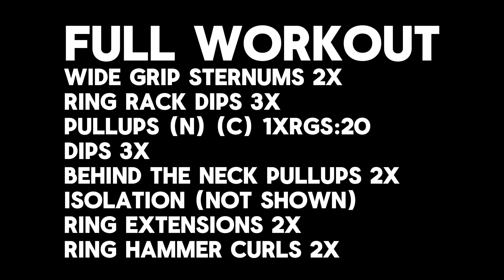NOBLE NATTIES are STILL KILLING YOUR GAINS (RANT) | Training log EP 2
After a while of leaving the series behind, the training log part 2 came out with an upperbody session. Hope you guys enjoy and feel free to tell me what you think.

CHAPTERS

00:00 INTRO + EXPLANATION
01:33 NOBLE NATTY CONTENT SUCKS (most of it)
03:00 ARGUMENTS DEBUNKED
07:50 GREED
08:50 "WANNA SEE ME DO IT AGAIN?"
12:30 CONCLUSION